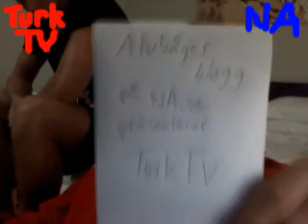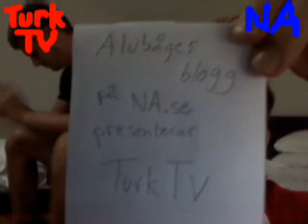TurkTVEpisode1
Live and direct from the hotell in Antalaya, Turkey. Dont miss ze homepage